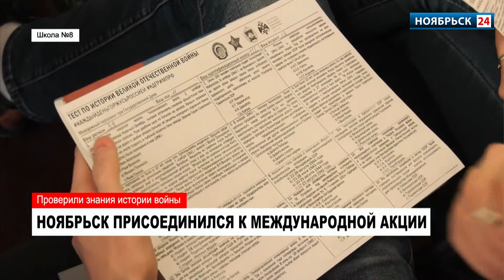У жителей Ноябрьска проверят знания истории Великой Отечественной войны